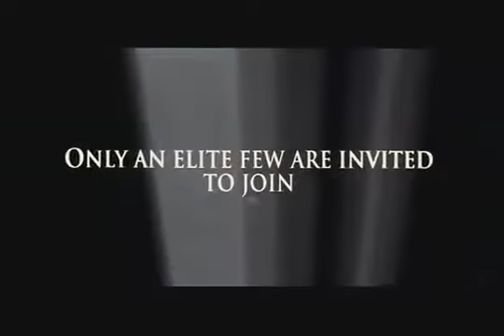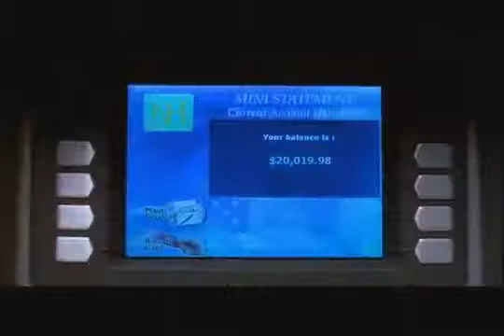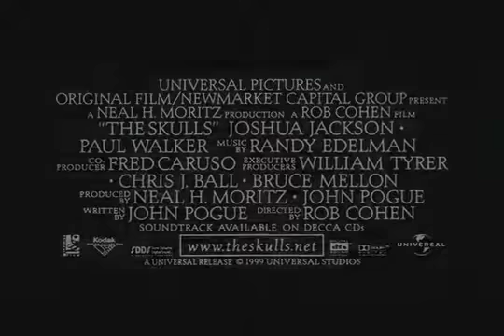Sekta #1 zwiastun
The Skulls
rok 2000